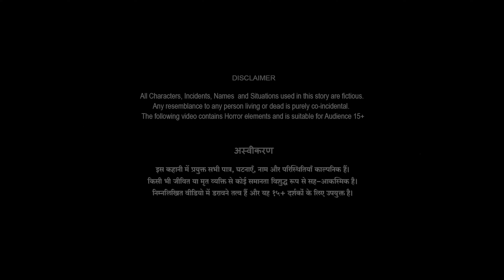Dayan | डायन | सच्ची कहानी | डरावनी कहानियाँ | True Horror Stories | Ghost Story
Here’s presenting a new Horror Story in Hindi " Dayan "
डायन Is A True Horror Story aka सच्ची कहानी Yeh Ek Bhootiya kahani hai.
अगर आपको डरावनी कहानियाँ aur Chudail ki kahaniya देखना पसंद है, तो आपको यह भी पसंद आएगी

Iss video mein aap dekhenge ek sachi aur daravani kahani, jismein ek dayan ka rahasya hai jo aapko raat bhar sochne par majboor kar dega. Yeh kahani aapko us bhayanak sach se rubaroo karayegi, jo andhvishwas aur haqeeqat ke beech jhoolta hai. Agar aap horror stories ke shaukeen hain, to yeh kahani aapko zaroor pasand aayegi - miss mat kijiye! @SpookySpookyFriday

Welcome to our "SpookySpooky Friday" channel! Here, you'll find spine-chilling stories in Hindi featuring ghostly encounters, paranormal phenomena, and bone-chilling witch tales guaranteed to haunt your dreams. Horror enthusiasts, gather around for the most terrifying horror stories in Hindi!

If you enjoyed this horror story video, you may also like these videos: